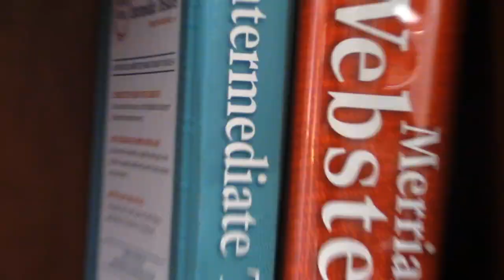ram tv2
This video is about ram tv